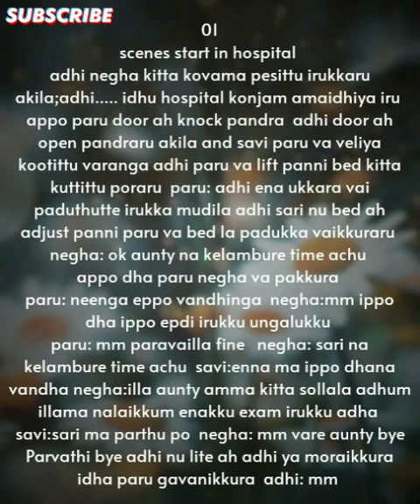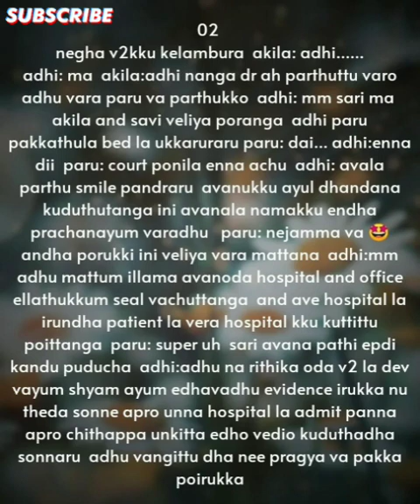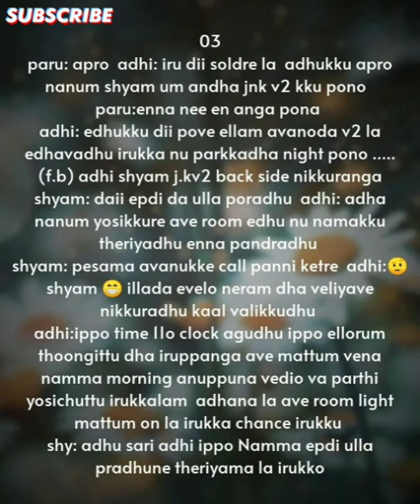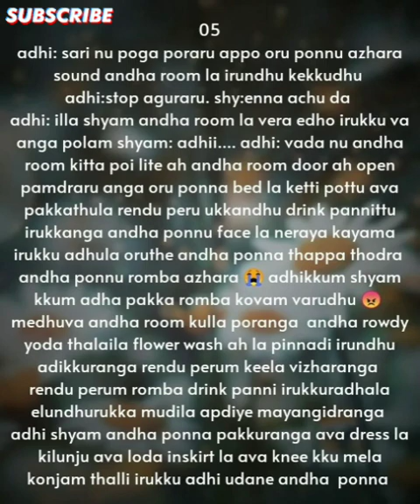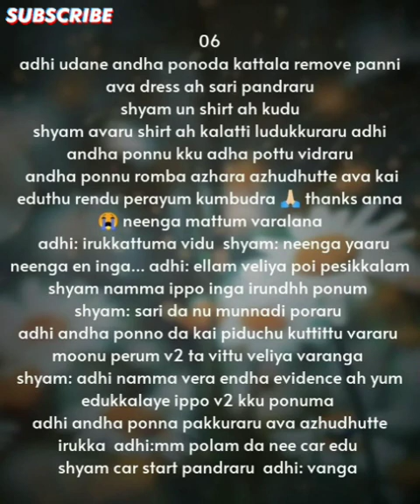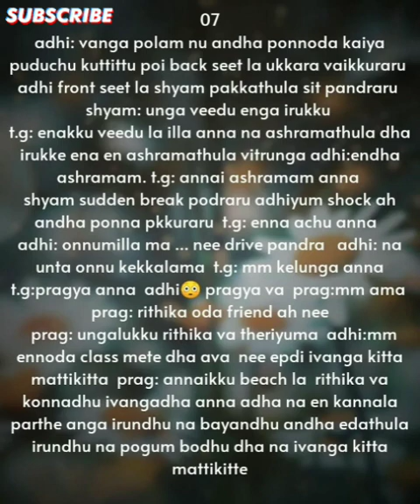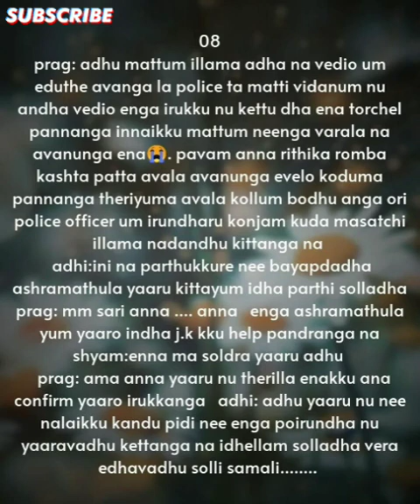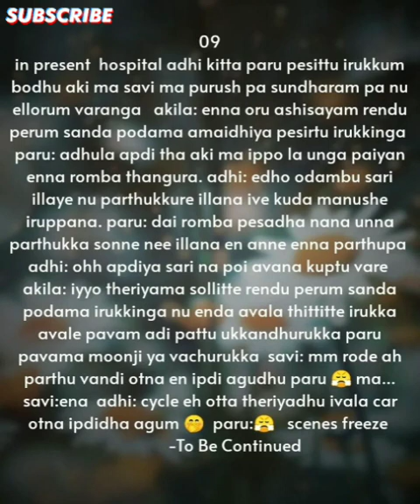Kadhal Rojave|| Episode-22 || AP Tale Time